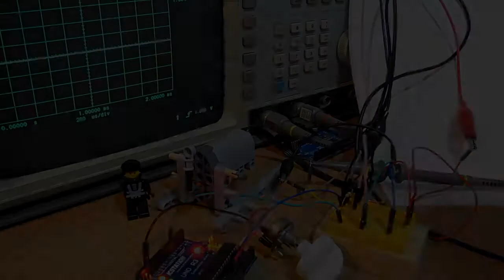Arduino Controlling LEGO Power Functions Servo Motor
A little experiment in controlling the LEGO Technic "Power functions" servo motor (item 88004) using an Arduino. This will totally void your warranty, so do it at your own risk... Also, remember that this motor works on 9V while the Arduino's on 5V.

This servo has 15 fixed positions overall (center, seven to the left and seven to the right). A PWM signal of 0%-100% on the C1 wire controls movement in one direction, while the same signal on the C2 wire controls the other direction.